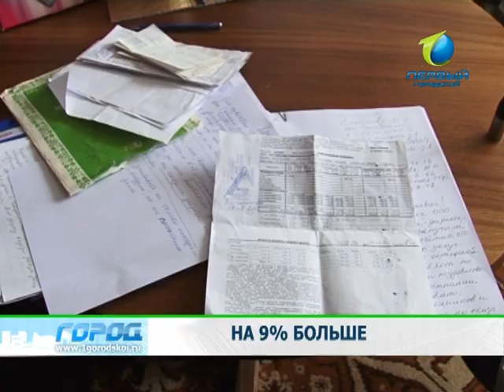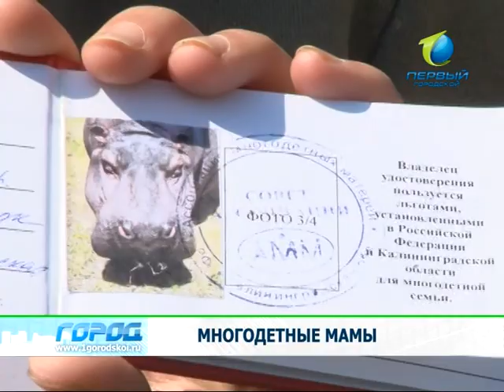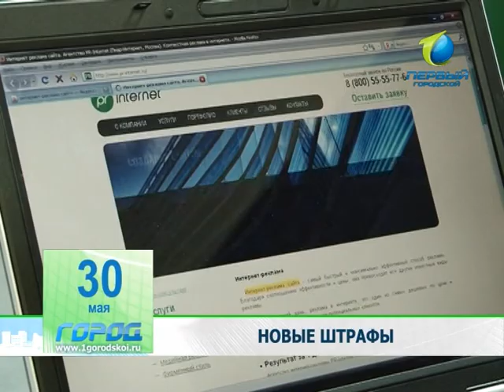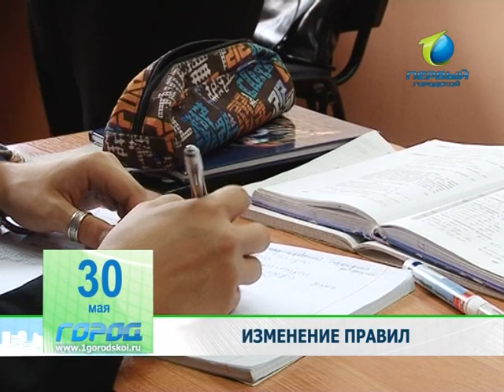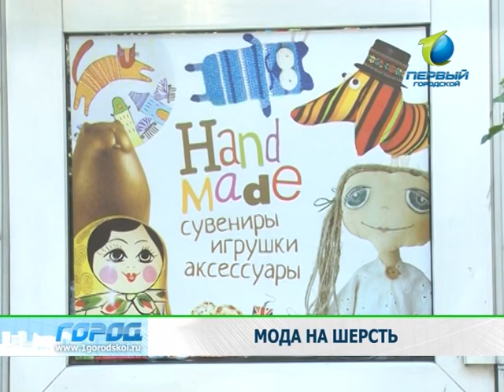Служба новостей "Город" 30.05.2013